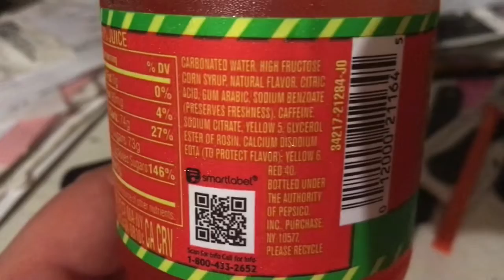Drink Review of Mountain Dew flaming hot soft drink